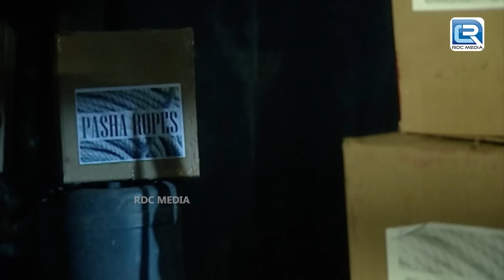कातिल को पकड़ने जब KD Pathak ने ली शैतानी साये की मदद | Adalat |अदालत | Adalat New Episode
Show : Adaalat